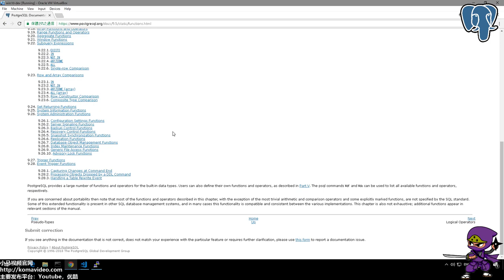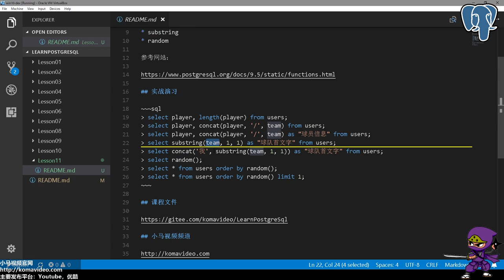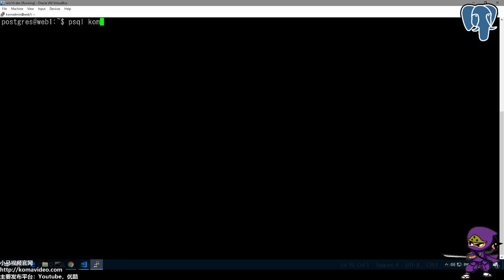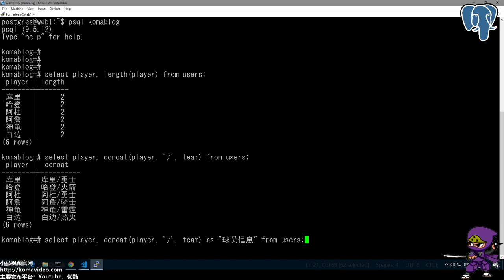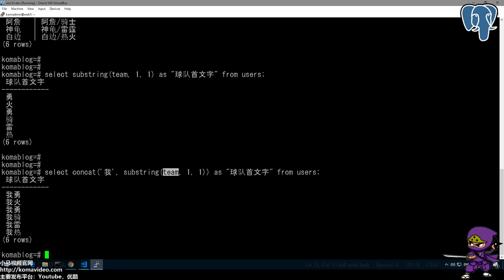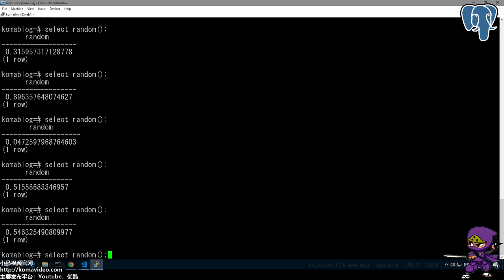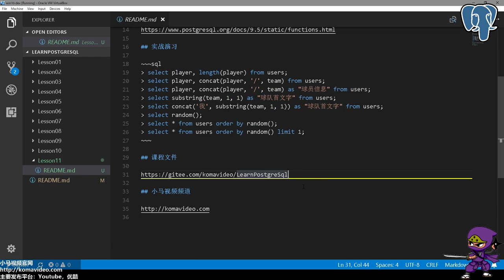11★PostgreSQL入门★方便的函数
11★PostgreSQL入门★方便的函数